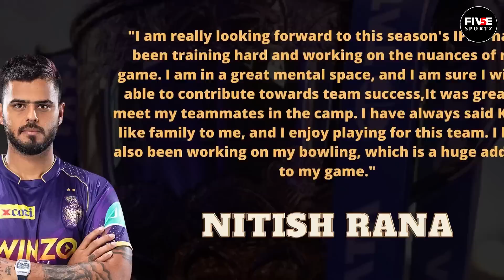Nitish Rana Special Plan for KKR in IPL 2023 | Bumrah Out of ODI World Cup 23 ? RR Jersey Launch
IPL 2023 is just round the corner so I bring you the big updates. Kolkata Knight Riders and Nitish Rana shares his time at KKR Academy while Jasprit Bumrah needs surgery and Mumbai Indians fans feel it pain while Rajasthan Royals starts their preparation for IPL 2023 with captain Sanju Samson.

BUY MY VIDEO GEAR (aur meri jaise video banao😊)

Mic I Use
My Tripod
Best Phone for Video

JASPRIT BUMRAH INJURY UPDATE
JASPRIT BUMRAH REPLACEMENT IPL 2023
JASPRIT BUMRAH NEWS TODAY
JASPRIT BUMRAH IPL 2023
IPL 2023 ALL TEAM SQUAD
IPL 2023 RETAINED PLAYERS
MUMBAI INDIANS 2023 SQUAD
MUMBAI INDIANS REVIEW
KOKATA KNIGHT RIDERS UPDATE 2023
KKR NEWS TODAY
KKR NEWS 2023
KKR UPDATE 2023
KKR LATEST NEWS
SHREYAS IYER KKR